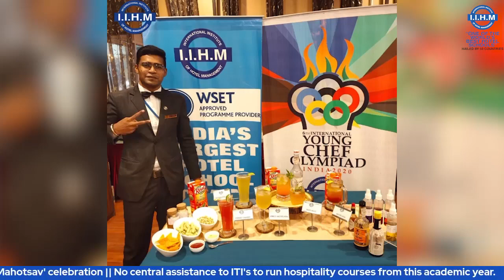Hospitality News || IIHM Delhi